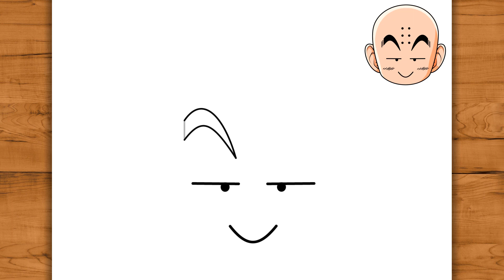How to DRAW KRILLIN from Dragon Ball Z - Easy Anime drawing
Hello guys!
In this video you'll see easy step by step tutorial for beginners on how to draw Krillin from the anime Dragon Ball Z! I hope you enjoy the video!